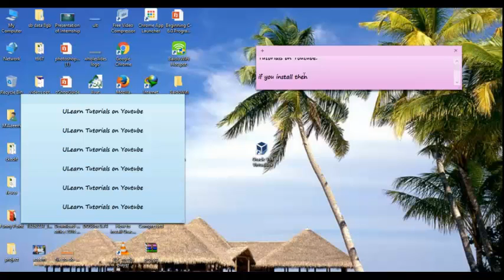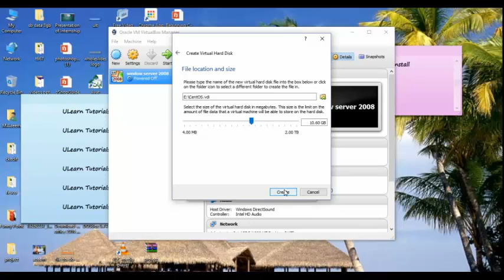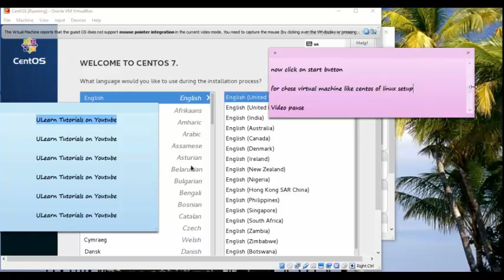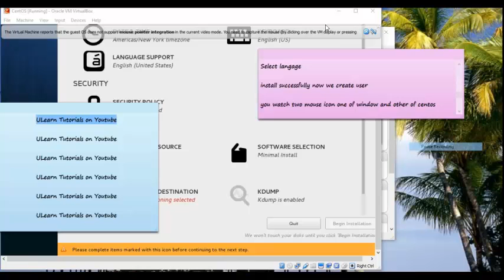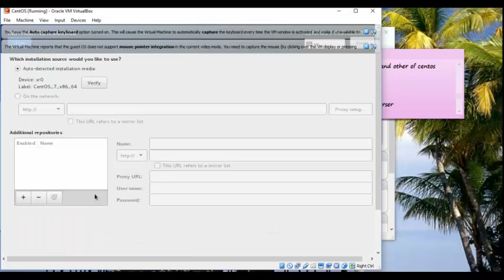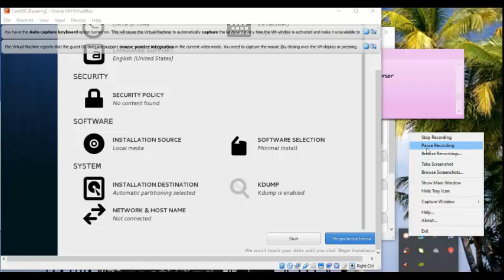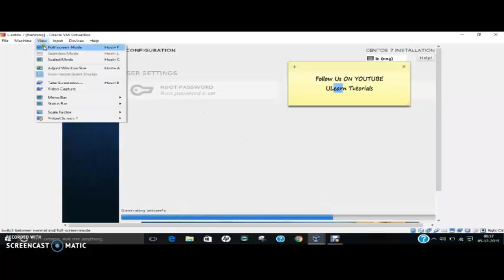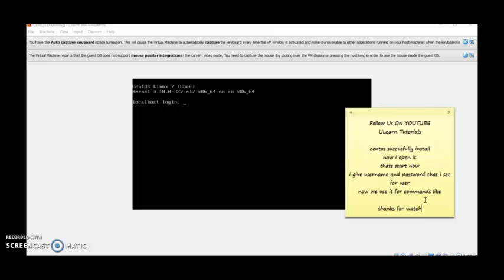Installing Linux CentOS on Oracle VM VirtualBox Full Video